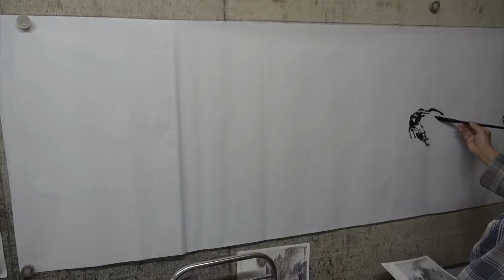Master Artist Show How to Draw Stunning Landscape | Watercolor | ink brush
This time lapse video shows my process of drawing stunning landscape with ink brush and watercolor.  The painting depicts "Seclusion in the deep mountain", composing of mountain valley, waterfall and household.
The landscape you see in my work is mostly appeared in my mind and I paint them out. Sometimes I use my past work as reference to help me organize everything, i.e. mountain, cascade, river, gorge etc. in such a stunning way.

About the coloring process:
In my painting, I have to paint many times using light color first and then let the painting dry. The color will looks lighter when it get dried. Then I paint again and let it dry. This process will repeat many times until the dried color is good. You may notice this in the video during my coloring process. In one frame all the color seems gone (actually it dried and look lighter) and I start coloring again. This is normal and how I color the painting. Enjoy watching my video. Thank you.

You can also buy print from below link or some original work from my Etsy shop linked below